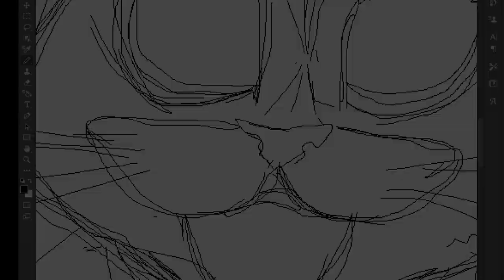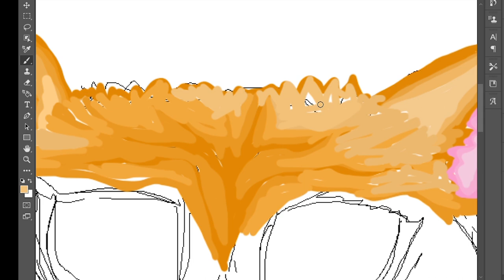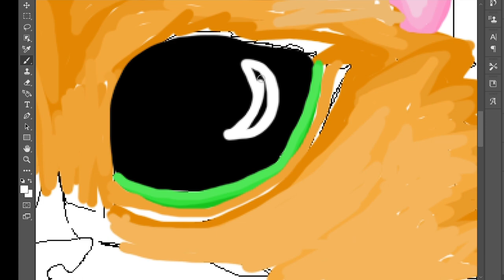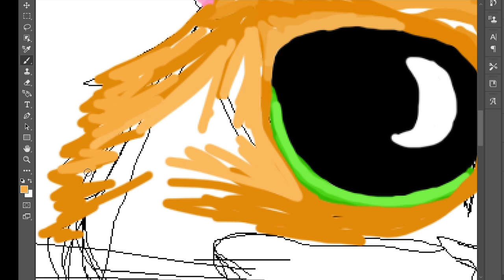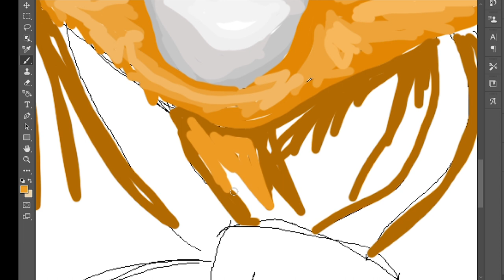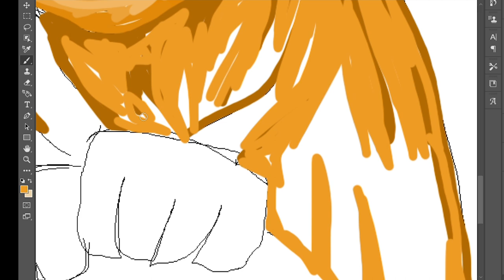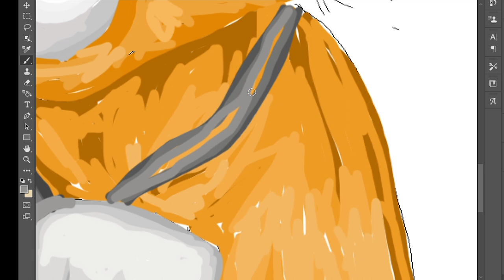Drawing Puss (Puss in Boots The Last Wish) | cT6 arts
Hello my dear's.today i gonna show you how to draw puss in puss in boots the last wish.It will relesed in desember 21 in 2022.subscribe ,click the bell icon and stay with my channel.bye bye all.